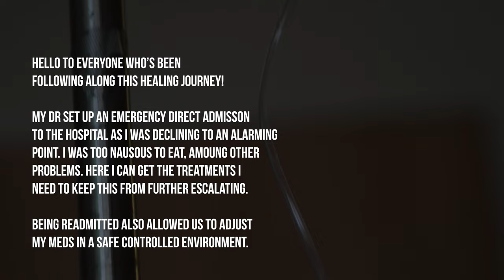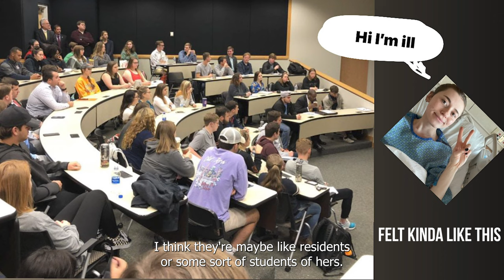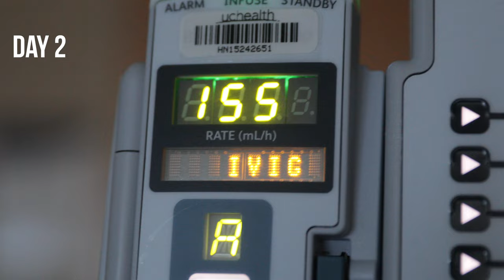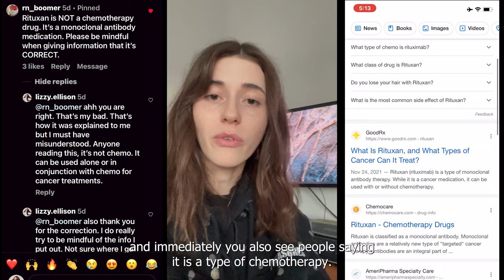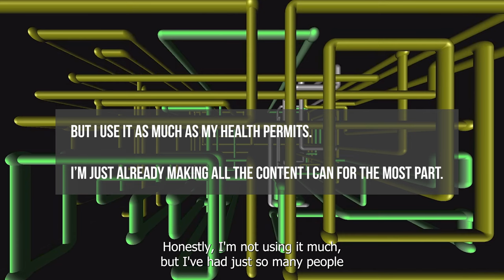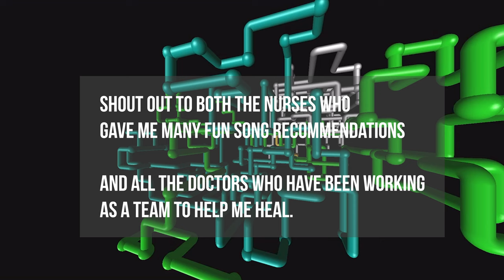Back in the hospital 1/19 - 1/23 OMS Treatment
After months of slow decline, my doctor decided to re admit me to the hospital. We did 3 more days of IVIG treatments and then 1 Rituxan Infusion.
After this, I had a very severe headache and could hardly move. At first it was brushed off as that can be a common side effect of these meds, but after going home it was clear it was a spinal fluid leak. So I bopped back over for a epidural blood patch. Wow life just keeps happening.
I am feeling pretty good now and can't wait to edit up more fun not health issue related videos.